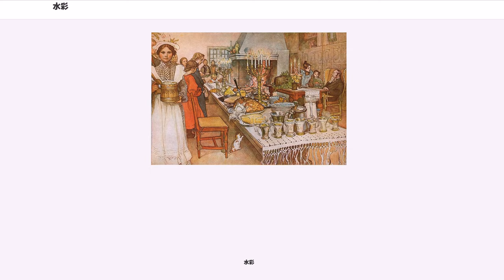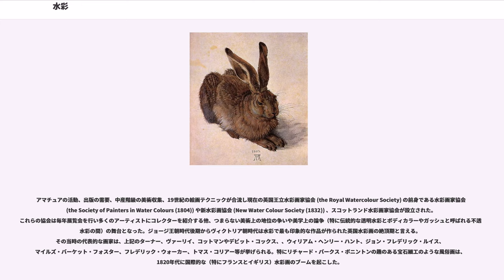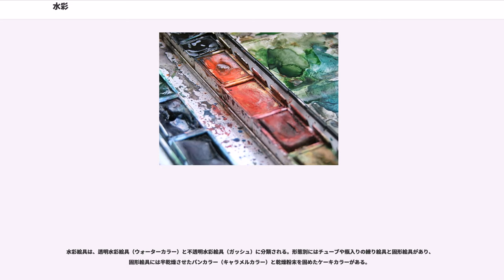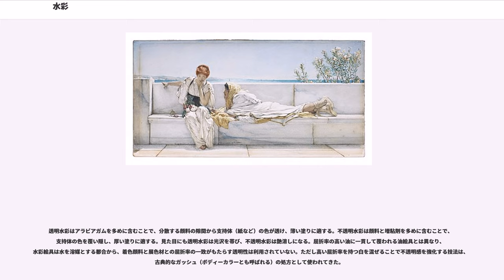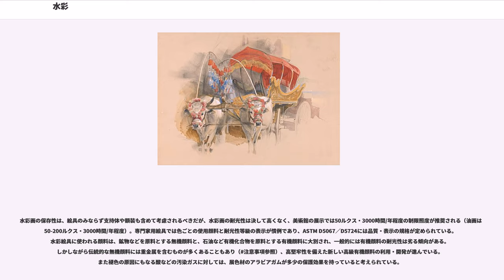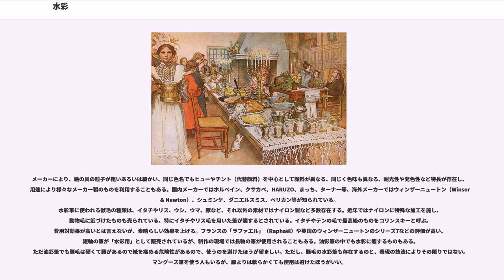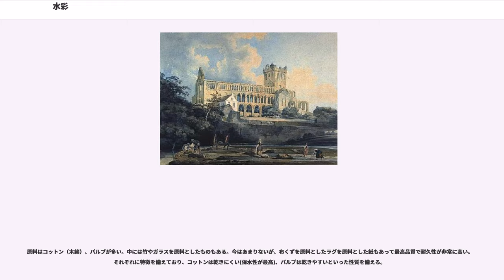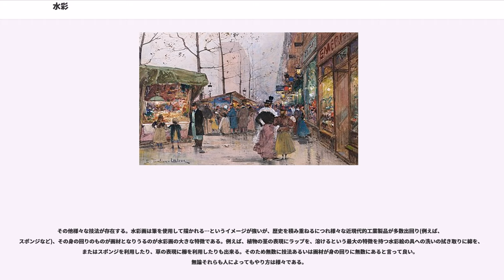水彩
水彩（すいさい、）とは、水を溶剤とする絵具、およびその絵具を使用して描かれた絵画のこと。水彩絵具で描かれた絵を水彩画（すいさいが）と言う。

水彩画は"絵具を塗ってゆく"というより、"色水を塗ってゆく"というイメージの方がむしろ適している。空気の薄さや透明感、空間、それらを出すのにとても最適である。

また比較的低価格で購入する事が可能で、幅広い年齢層に、親しまれている。

水彩画の歴史は非常に古く、旧石器時代のヨーロッパで洞窟に描かれた絵にまで溯ると思われる。少なくともエジプト王朝時代から写本彩色のために水彩は使用され、特に中世ヨーロッパでも使用され続けてきた。中世の彩色写本は元々、パーチメント（羊の皮）やヴェラム（子牛の皮）などに卵白テンペラで描かれていたが、次第に紙にアラビアガムの展色剤で描かれるようになった。ヴェラムでは紙のようなにじみの効果は期待できず、技法的に現在の水彩とは隔たりがあった。芸術の手段としての継続的な歴史はルネサンス期から始まる。ドイツの画家アルブレヒト・デューラー (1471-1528) は、植物、動物、風景を描いた優れた水彩画を残していて、水彩画の最初期の代表的作家であると考えられている。ドイツのハンス・ボル (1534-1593) を筆頭とした重要な水彩画の流派がデューラー・ルネッサンスの一部として存在した。

このように古い歴史がありながら水彩はバロック時代の油絵画家からはスケッチや模写あるいは漫画（サイズの小さいデザイン画）の道具として使用されるのが一般的だった。この初期の水彩画に於いて目立つ存在といえば、（英国滞在時の）アンソニー・ヴァン・ダイク、クロード・ロラン、ジョバンニ・ベネデット・カスティリオーネのほかオランダ、フランドルの画家が挙げられる。しかし、水彩画の歴史に於いて古くまた重要な伝統は植物画、生物画であろう。植物画はルネサンス期に人気が出て本や新聞の木版画に彩色を施したり、羊皮紙や紙に描いたドローイングに彩色を施したりした物であった。植物画は初期から精巧で完成した水彩画の分野であり、今日でも、対象をフルカラーで理想化し明確に捉えまとめることができる特徴により科学的な出版物や博物館の出版物のイラストレーションに使用されている。生物画は19世紀にジョン・ジェームズ・オーデュボン等により最盛期に達した。今日でも多くのフィールドガイドは水彩画で彩られている。

幾つかの要因が重なり水彩画は18世紀に特に英国で広く普及し、貴族の子女、特に女性にとって教養の一つとなっていた。一方で水彩は鑑定家、測量士、軍人、技術者等から現場で地勢、防御施設、地形を記録する場合や公共の事業や依頼されたプロジェクトのイラストを作成する際の利便性により高く評価されていた。

ディレッタンティ協会（1734年結成）が資金提供した地質学や考古学の探検にはアジア、アメリカ大陸、地中海沿岸での発見を記録するために水彩画家が同行した。このような背景から地誌的風景画家の需要が高まった。彼らは当時の若者に人気のあったイタリアへのグランドツアーの名所の土産用の絵を量産した。18世紀後期、英国の牧師ウィリアム・ギルピンは英国の田舎の旅を記録して大人気となった "ピクチャレスク" な旅の本を書いた。その本は彼自身による教会の廃墟、古城、渓谷をモノクロームの水彩で描いた絵で彩られていた。彼の本は個人的な旅行記での水彩の人気を高めた。これらの文化的、技術的、科学的要求、旅行者、アマチュアの興味が重なったことにより英国の水彩画は「国民的美術」と言えるまでに発展普及した。当時活躍した偉大な水彩画家にはトマス・ゲインズバラ、ジョン・ロバート・カズンズ、フランシス・タウン、マイケル・アンジェロ・ルーカー、ウィリアム・パース、トマス・ハーン、ジョン・ウォーウィック・スミスがいる。ウィリアム・ブレークは銅版画と詩を一緒に版刻して手彩色を施した本をいくつか出版したり、ダンテの『神曲』の挿絵を手がけ、大きな水彩によるモノタイプを試行したりしている。

18世紀末から19世紀にかけて、印刷された本と英国内で生み出される美術作品の需要が水彩の需要を飛躍的に高めた。水彩画は風景画集や旅行者の土産となる銅版画の元になる資料として使われた。また、水彩のオリジナルの作品や有名な作品の模写をコレクションに加える上流階級の人も増えた。ルドルフ・アッカーマンにより出版されたトマス・ローランドソンの風刺画もとても人気があった。

水彩を成熟し独立した絵画のメディアとして確立する...